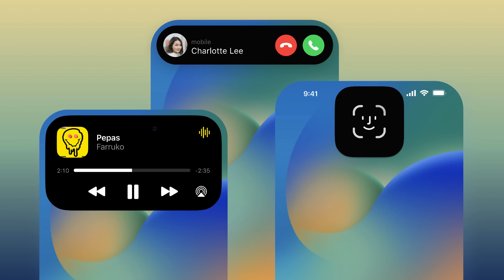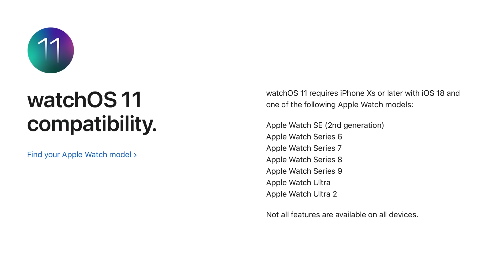APPLE: iPHONE 16 con iOS18 APPLE INTELLIGENCE sarà PERFETTO! (COSA ARRIVA DOPO L'ESTATE)